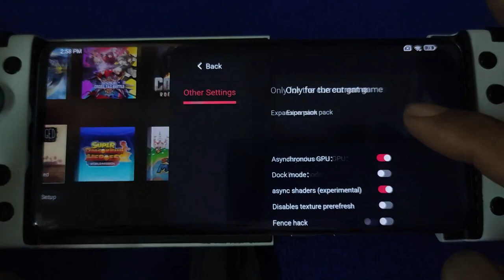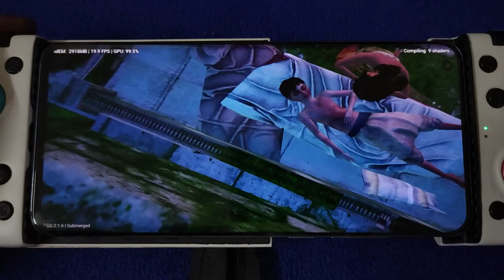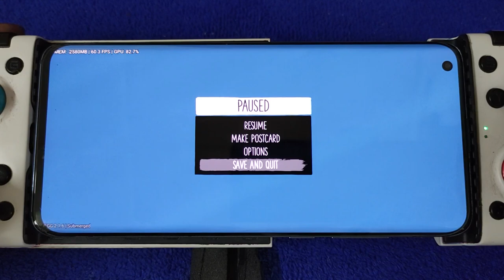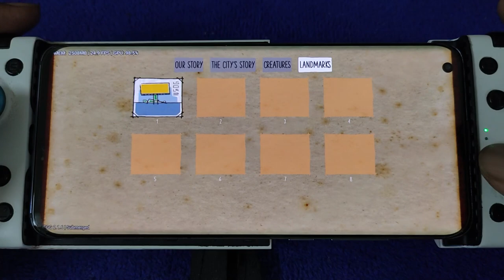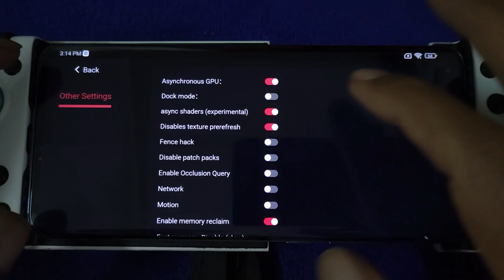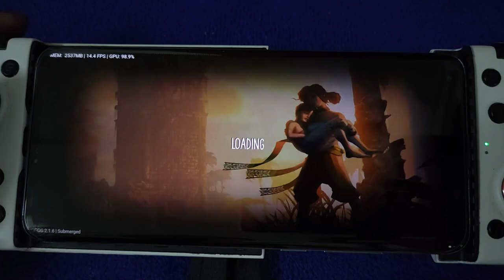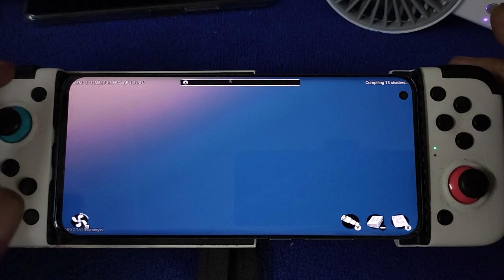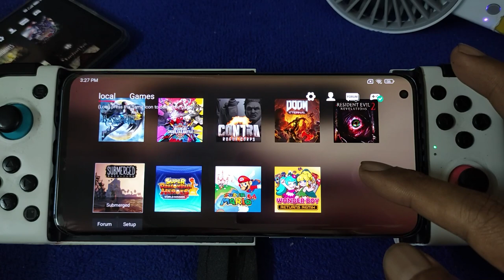Submerged using EGG NS swith emulator v2.1.6 | SD 865